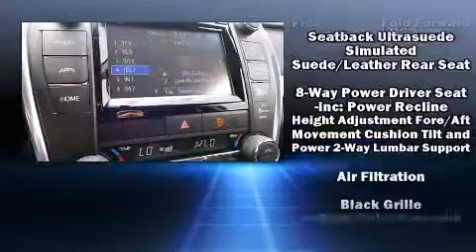2015 Toyota Camry XSE in Oklahoma City, OK 73131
12929 N. Kelley Ave.

The 2015 Toyota Camry. This 4 door, 5 passenger sedan offers the latest in technological innovation and style. It features an automatic transmission, front-wheel drive, and a 2.5 liter 4 cylinder engine. All of the premium features expected of a Toyota are offered, including: a power seat, a trip computer, heated seats, fully automatic headlights, tilt and telescoping steering wheel, power door mirrors and heated door mirrors, and 1-touch window functionality. Features such as automatic climate control and leather upholstery prove that economical transportation does not need to be sparsely equipped. Toyota also prioritized safety and security by including: head curtain airbags, front and rear SIDE impact airbags, traction control, brake assist, ignition disabling, and 4 wheel disc brakes with ABS. With electronic stability control supplementing mechanical systems, you'll maintain precise command of the roadway. We pride ourselves on providing excellent customer service. Please don't hesitate to give us a call.